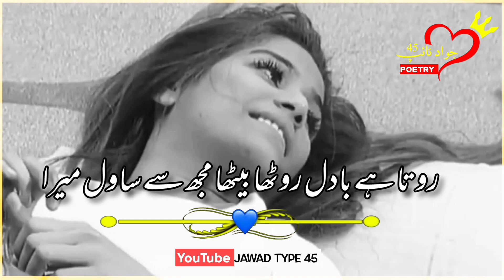Munawar_Faruqui💖Best Sad Shayari_😍🌹WHATSAP STATUS😭💔|_Heart_Borken💔💔